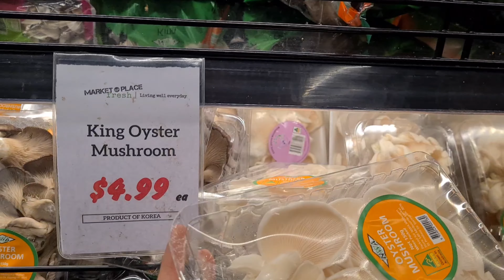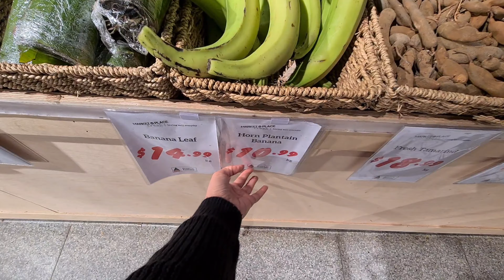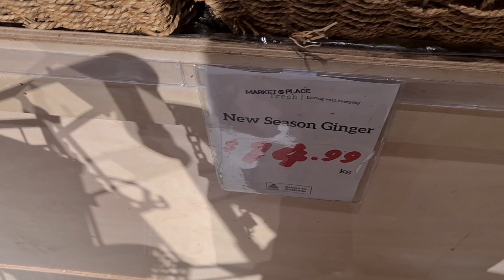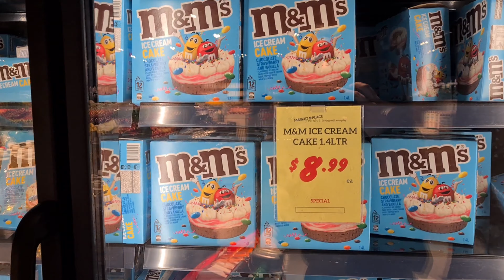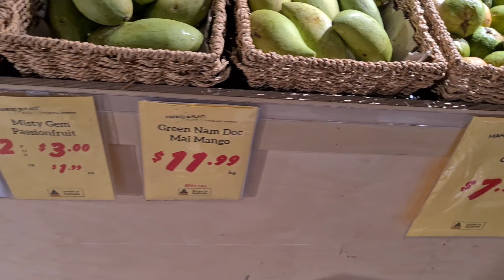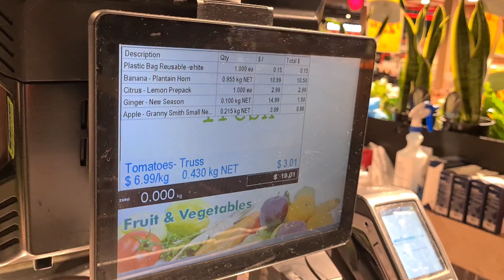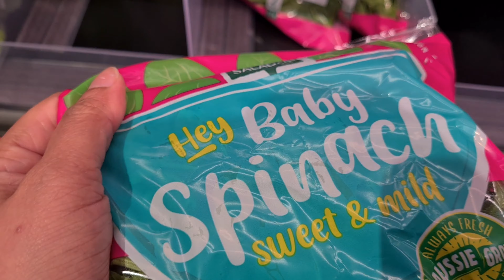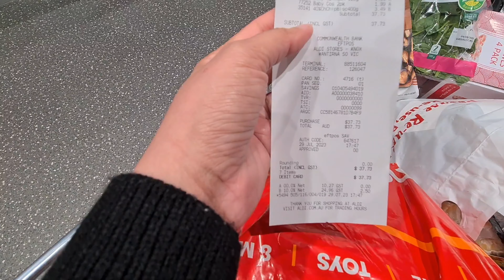പച്ചക്കറി വാങ്ങാൻ പോയാലോ in ഓസ്ട്രേലിയ malayalamvlog australia ഏത്തപ്പഴം, മത്തങ്ങാ ഒക്കെ വാങ്ങാൻ